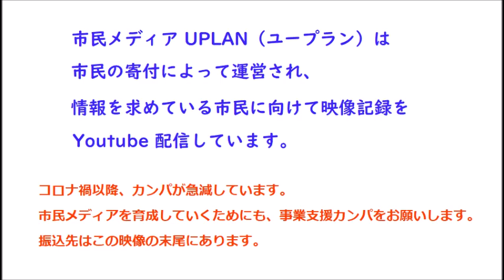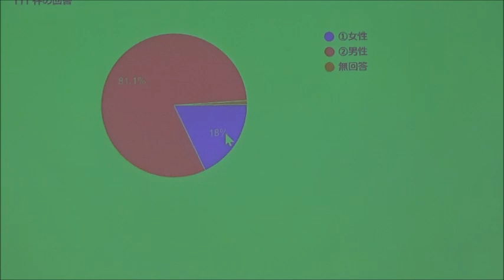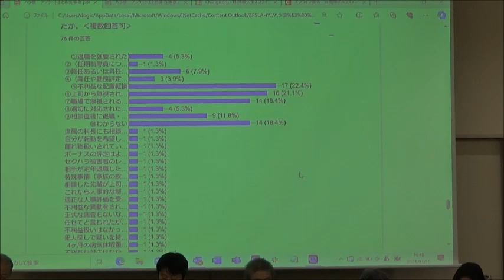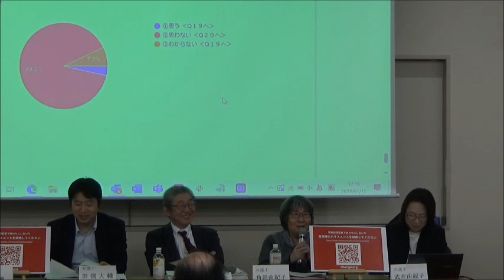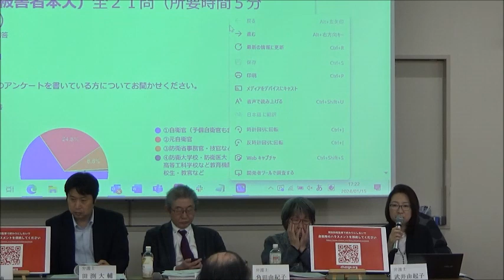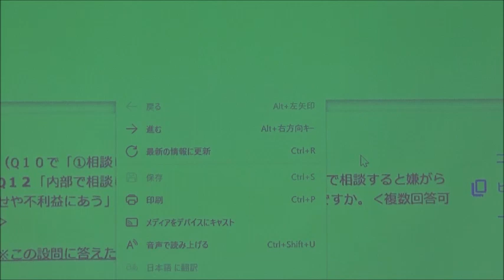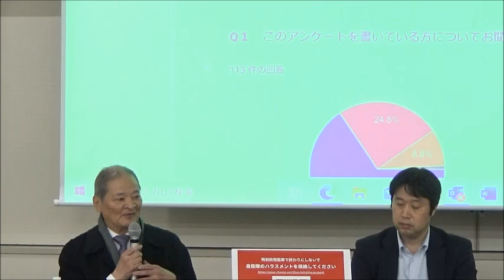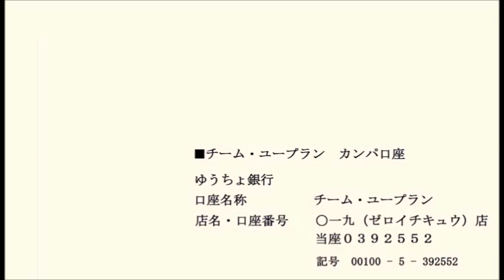20240115 UPLAN【イベント】ハラスメント根絶プロジェクト～自衛官アンケート報告と今後のアクション～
【現役自衛官セクハラ国賠訴訟の支援 クローバーの会】
特別防衛監察が行われ､有識者会議から提言が出されましたが､私たちのこのままでは変わらないという感覚が､自衛官アンケートでも裏付けられた結果になりました｡分析結果や共有できる個別事例などを発表いたします｡また、１月から電子署名も実施予定で、この問題をもっと多くの人に知って頂き､アンケート結果を自衛隊のﾄｯﾌﾟに効果的に届けたいと考えています｡ぜひ自衛隊のハラスメント根絶のためお力をお貸しください。